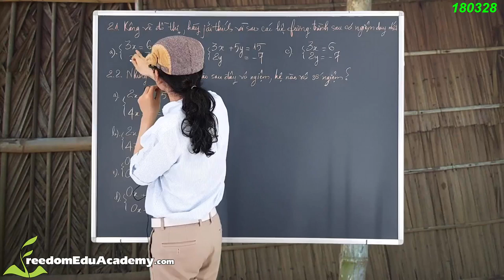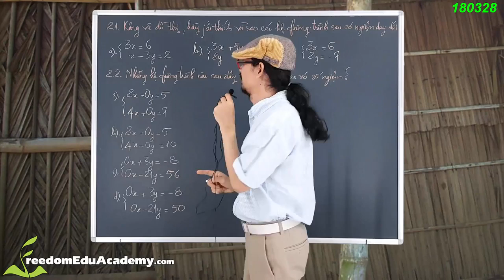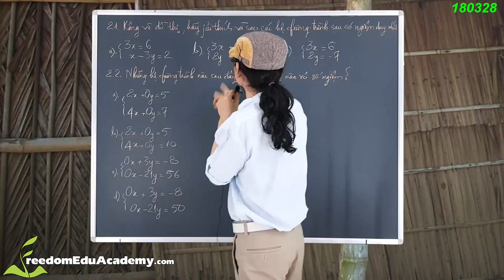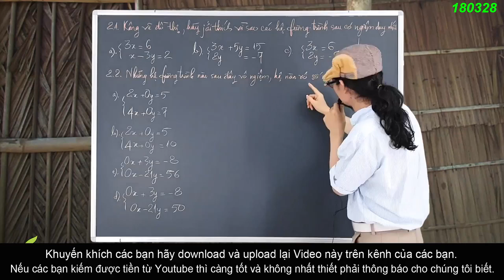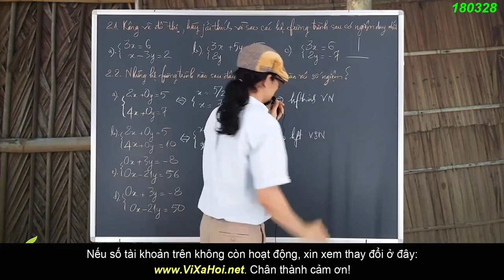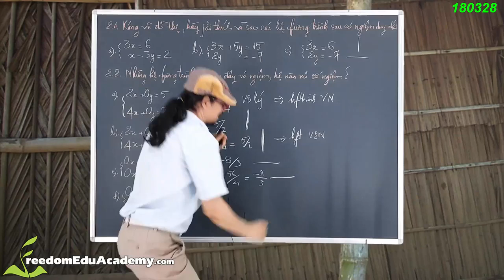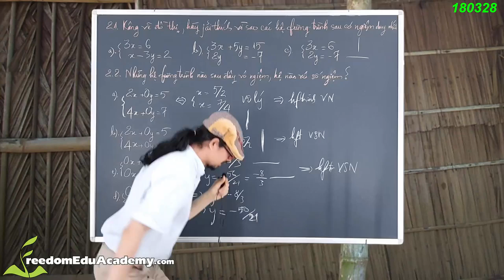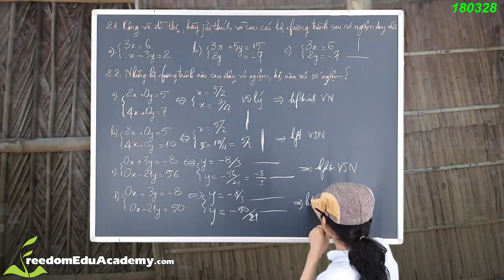Cách Giải Hệ Hai Phương Trình Bậc Nhất Hai Ẩn